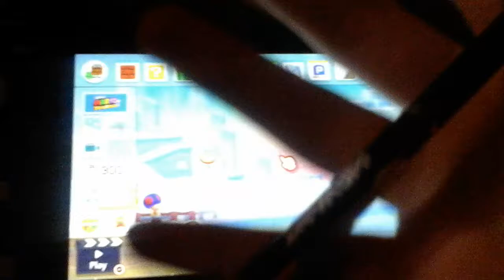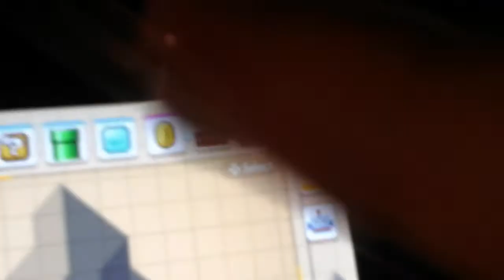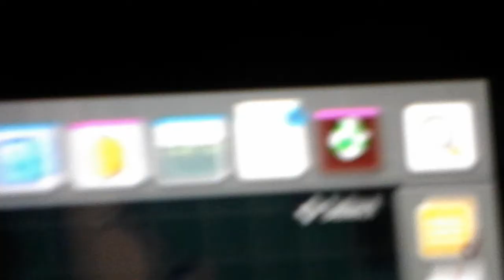super mario maker 2 - 2D Items in 3D World (Glitch Tutorial)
Here's the steps:
1. Go to an empty level slot
2. Place whatever item you wanna convert
3. Delete the item
4. Go back to the empty level slot and hit "Create New Course" until you get a 3D World level
5. Hit Undo

You now have whatever item you placed down in the 2D Styles into 3D World

One thing I didn't note in the video is that it is possible to use night themes by converting over the Angry Sun and changing it to a moon

The Ground, Airship, Castle, Snow, and Sky work normally
Forest changes water into Poisin, but it will still look like water
The Underground theme wont be flipped upside down, but up and down are still switched (You now press down to enter doors, kinda like in Cave Story)
Ghost House and Underwater go dark, but there's no circle of light around Mario or anything else, so you can't actually see anything
And Desert doesn't work, as it has no set wind patern for obvius reasons

Another thing I should point out is that this glitch was performed on Version 2.0.0, it may get patched in a later update, so if you're playing on about let's say 2.0.1, it may be patched out

The last thing i'll say is credit to Icay and Smashy, i'm not sure which, but I know one of them put this glitch in a video I watched and that's how I learnt it